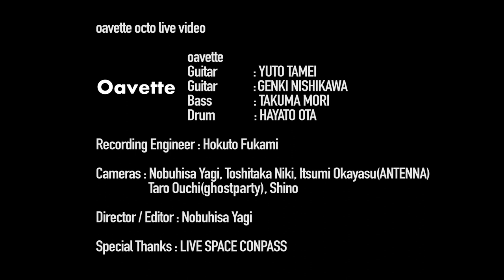octo.livevideo - oavette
octo presents oavette live in LIVE SPACE CONPASS
00:05 sua
02:45 troodon
09:37 neus
15:07 anig

oavette
Guitar : YUTO TAMEI
Guitar :GENKI NISHIKAWA
Bass: TAKUMA MORI
Drum : HAYATO OTA

Recording Engineer : Hokuto Fukami

Cameras : Nobuhisa Yagi, Toshitaka Niki, Itsumi Okayasu(ANTENNA), Taro Ouchi(ghostparty), Shino

Director / Editor : Nobuhisa Yagi

Special Thanks : LIVE SPACE CONPASS